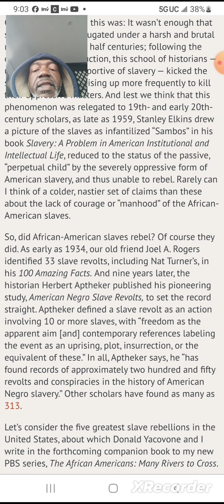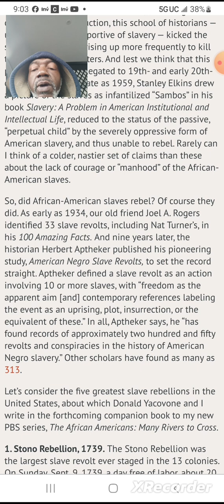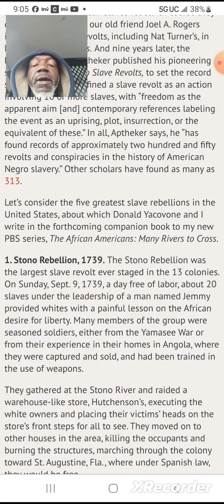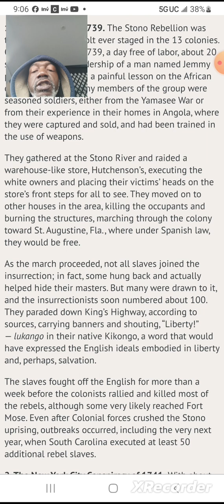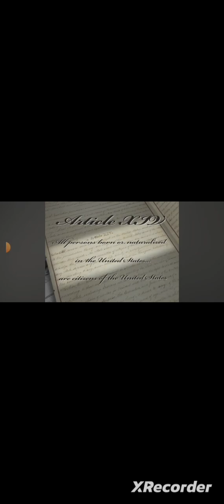White trash owe their american citizenship to black americans revolt of slavery